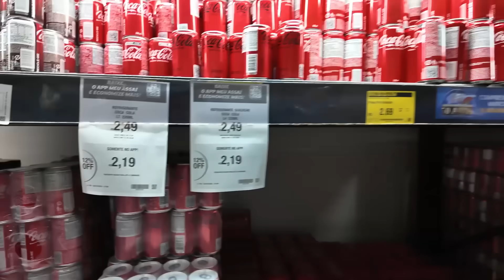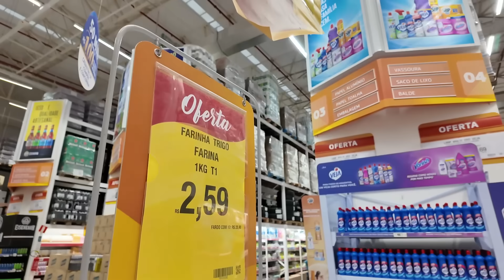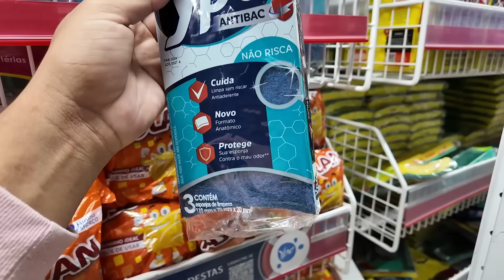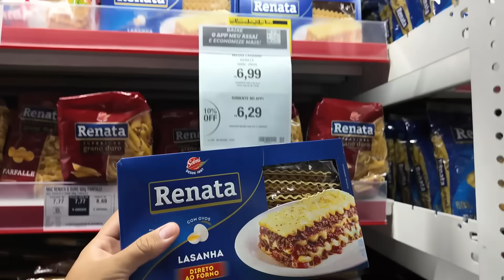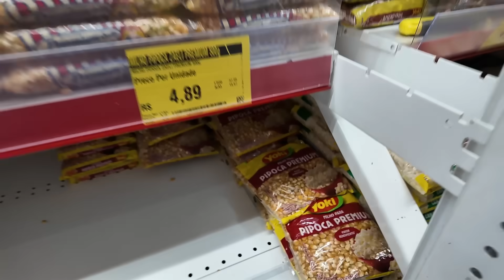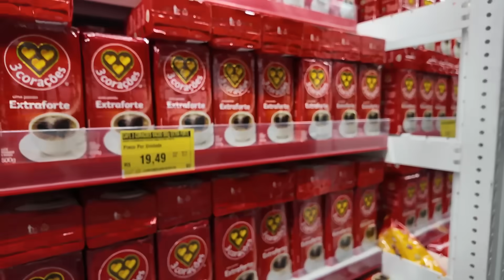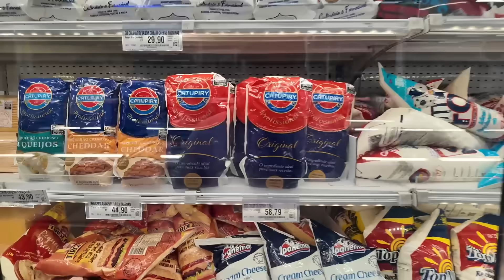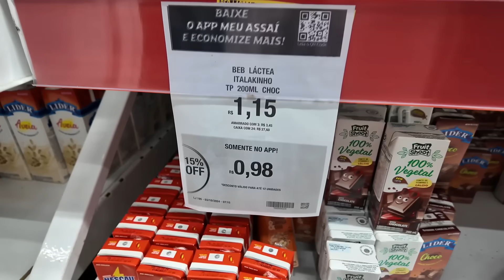COMPRA DO MÊS no ASSAÍ em CURITIBA com PREÇOS DE TUDO😍 FOI UMA COMPRA GRANDE, PEGAMOS DE TUDO🛒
Olá, Filhos e Filhaaaas..

TEMOS VIDEOS NOVOS QUASE TODOS OS DIAS!!

PERGUNTAS FREQUENTES:
EDITOR: Wondershare Filmora
CÂMERA: DJI Osmo Pocket 3